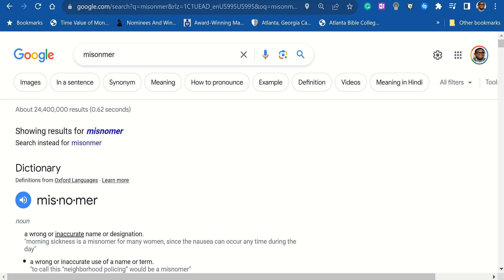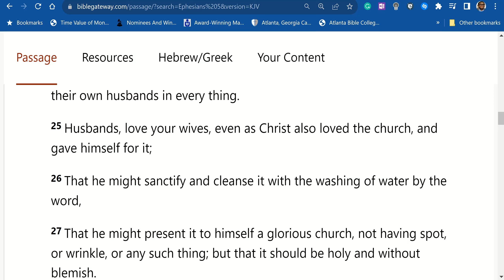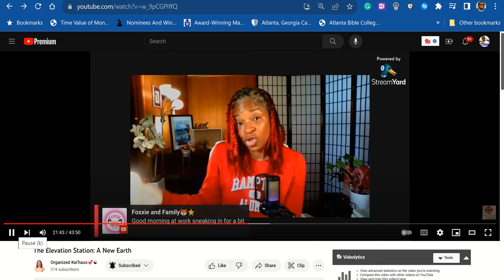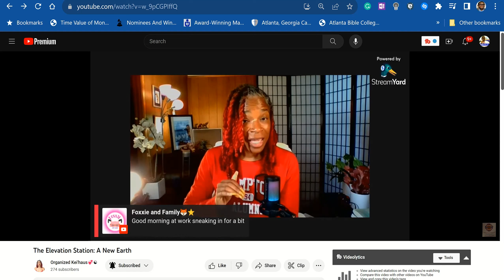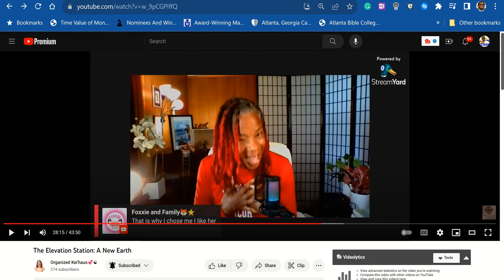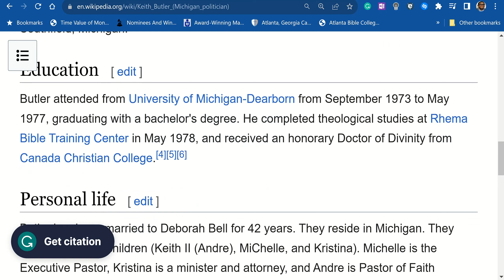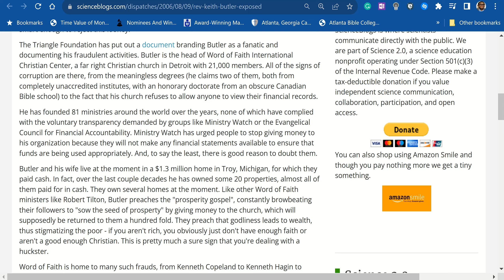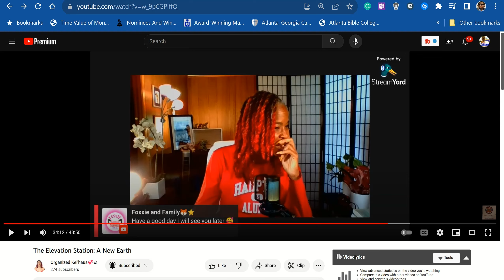Organized Kei'haus - @OrganizedKeihaus - Eckhart Tolle's book The Elevation Station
Organized Kei'haus -  @OrganizedKeihaus  - 6:48 / 43:50 - The Elevation Station: A New Earth - eckhart tolle

This is a reaction to the Oprah Winfrey Spiritual Authors she presents and how it is hurting the small number 20 million Black Women of a to US population of 500 million.

This content creator is a great person but as the late @byKevinSamuels will end up dying alone for not doing her mental therapy work on these issues:

ABSENCE OF HER BIOLOGICAL FATHER and not having a 1-year discussion adult-to-adult on HER FATHER PERSONAL REASONS WHY HE LEFT HER MOTHER?